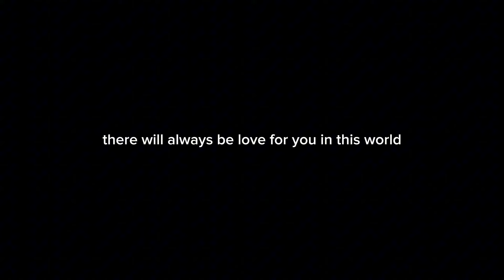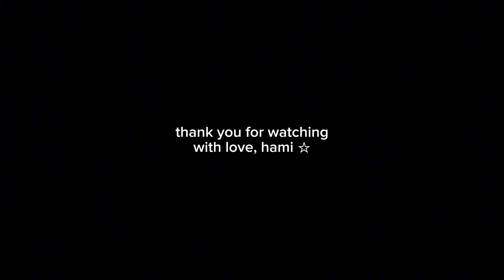sad edit audios ☆ 31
hope my beautiful stars are doing well ☆☆☆

cover from Legend (1985)

00:00 intro
01:29 remember you
01:58 future days
02:10 twilight
02:27 the holdovers
02:50 late bloomer
03:15 boy
04:02 all of us are strangers
04:35 fallen angels
04:56 moonlight
06:05 green to blue
06:32 aot
06:46 I was only temporary 2 u
06:59 tlou
07:23 evangelion
07:33 voicemail
08:02 end of the f ing world
08:23 la femme au couteau
08:46 fake plastic trees
09:04 magnificent century
09:51 subscribe 4 more ♡